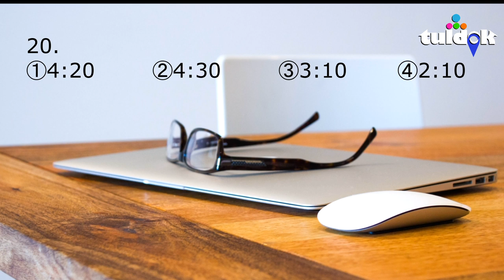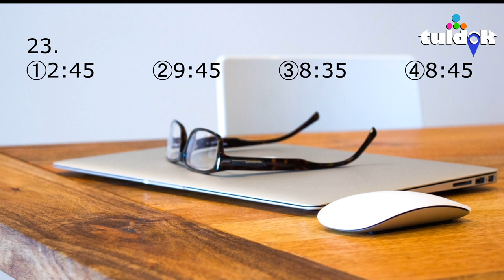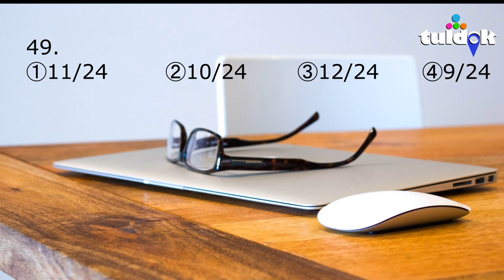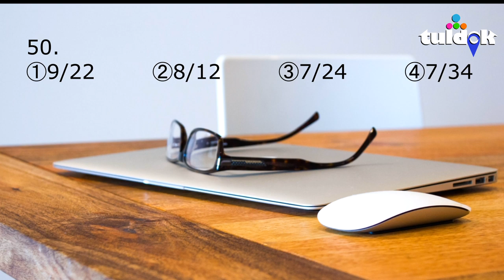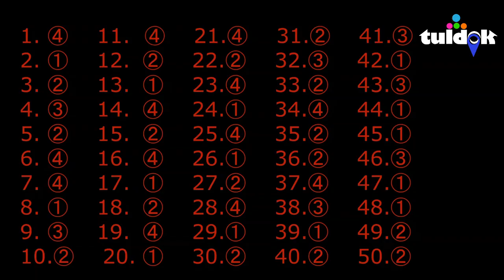EPS-TOPIK 2019 | LISTENING TEST 50 QUESTIONS with ANSWER KEYS!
50 questions Sample/Practice/Mock Test/Listening exams
Telling Time and  Dates

★★★ LEARN HOW TO ANSWER QUESTIONS IN SECONDS! ★★★

• LISTENING TEST 50 QUESTIONS with ANSWER KEYS!

If you want to do great things you need to have a great environment. Create one by subbing and watching daily.